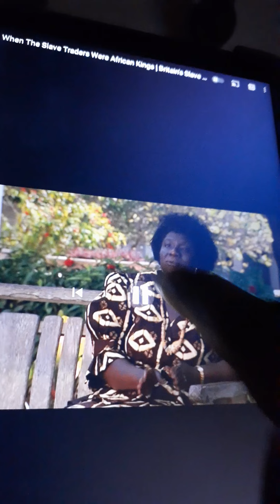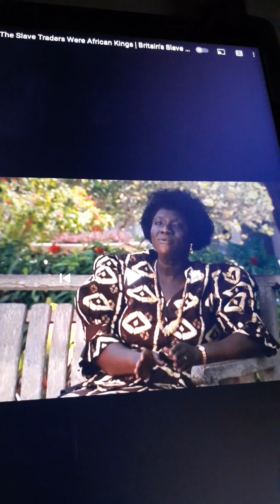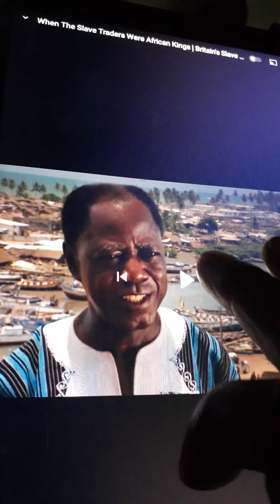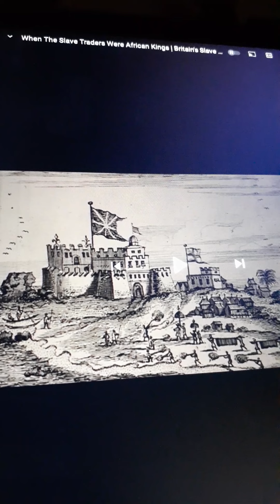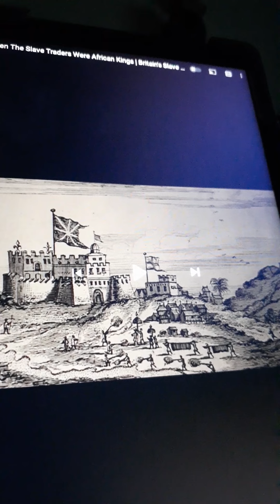West African slavery b4 the white man was real